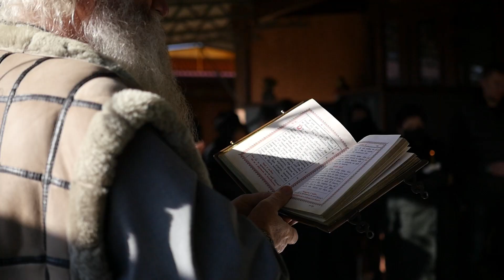"СВЕТ" - Похоронный дом